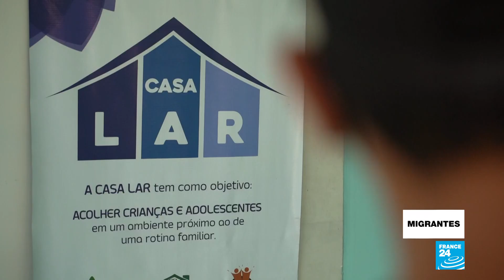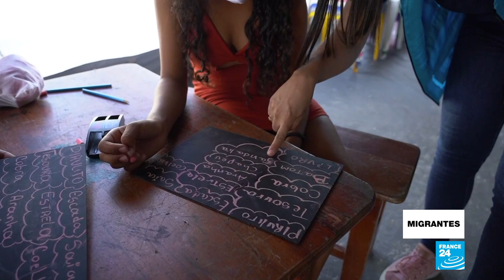Venezolanos en Brasil: el éxodo hacia el país que más refugiados reconoce en la región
Brasil lidera actualmente la lista de regularización de refugiados venezolanos en América Latina, esto a pesar de que no es el país que más migrantes recibe desde Venezuela; Colombia y Perú encabezan ese ranking, pero hasta la fecha el Gobierno brasileño fue el más dispuesto de la región en conceder el estatus de refugiado a los 46.000 solicitantes. Meses después de que la pandemia cerrara las fronteras, un equipo de France 24 visitó el estado fronterizo de Roraima y algunos de los once albergues en Boa Vista, la capital del Roraima, donde familias enteras de venezolanos reciben abrigo.